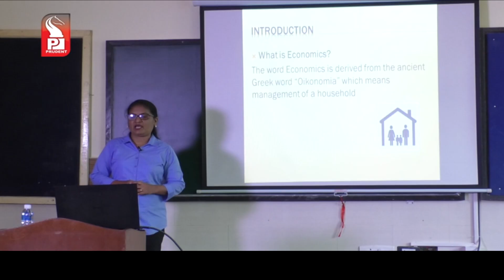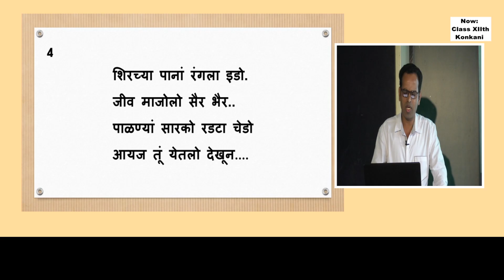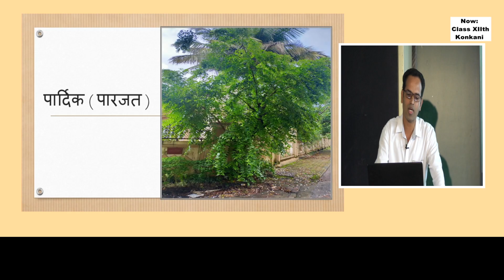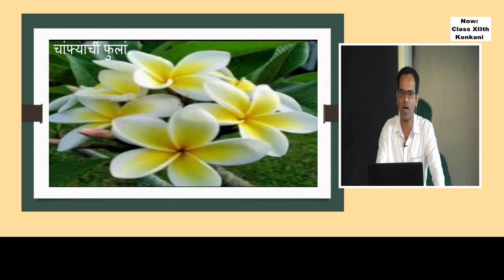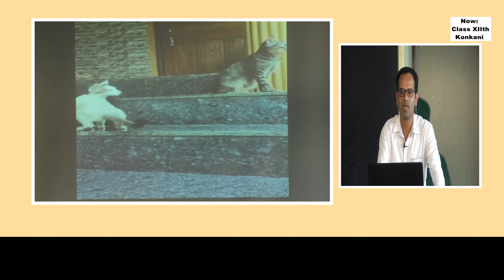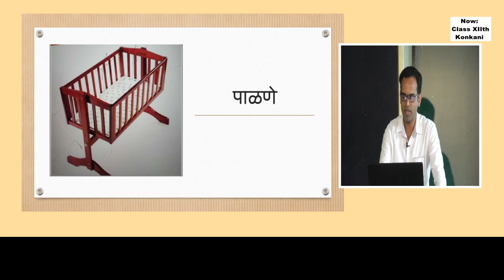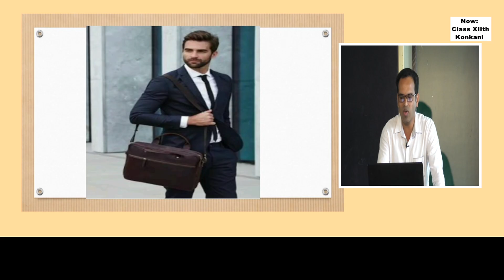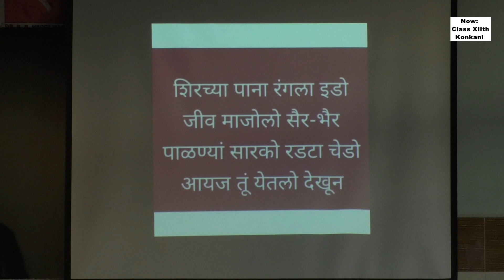Prudent Scholars | 12th Konkani | Aaiz tu yetalo dekhun | 201020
Name: Raghuvir V Dessai
Designation: Teacher, Grade-I
Subject: Konkani
Class XII
Lesson – आयज तूं येतलो देखून